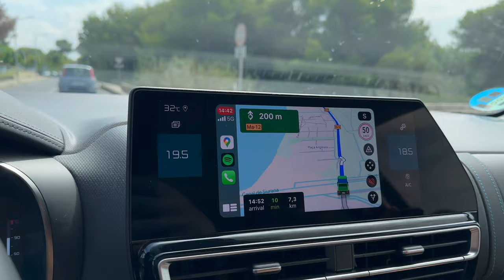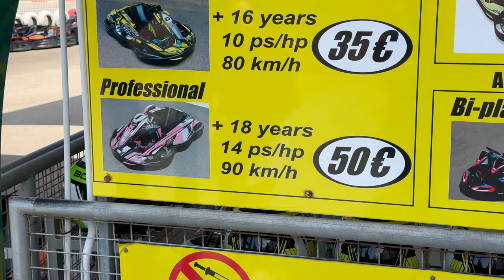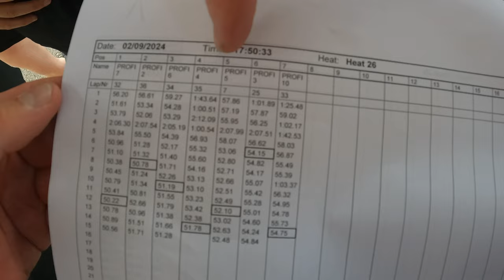Kart fahren auf Mallorca! 🏎️ 🏁 |Die erste WILDCARD| Shisha Journey EP.4